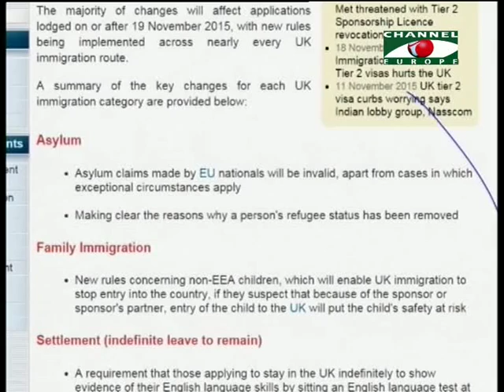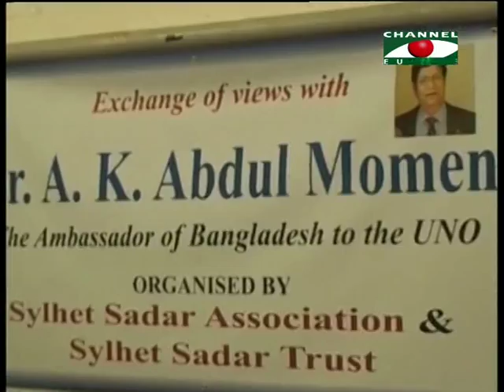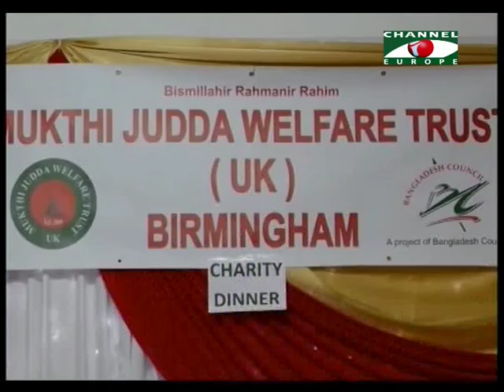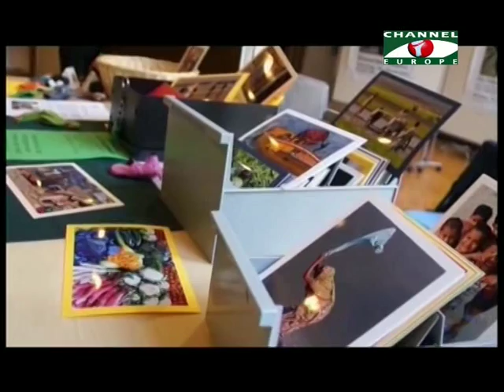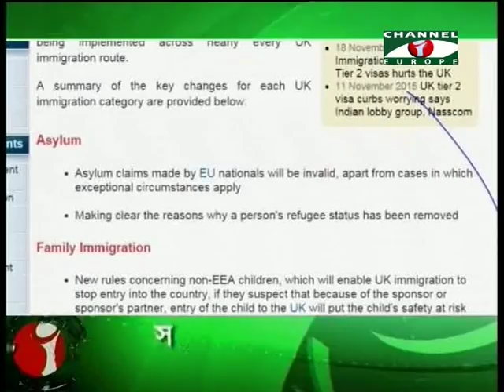Amader Khobor 181115 All Parts